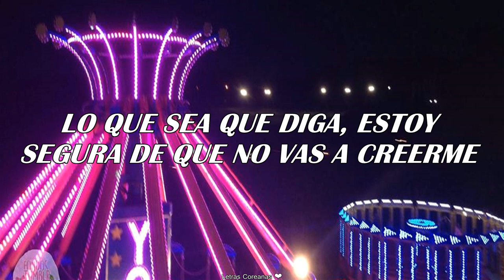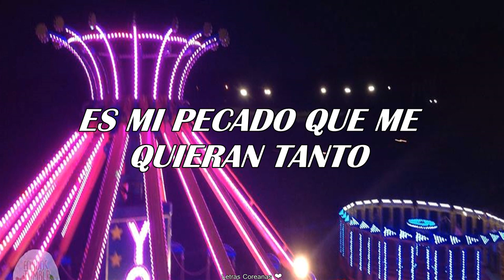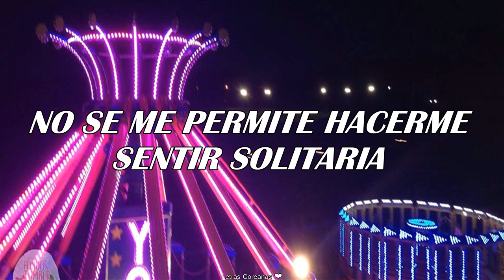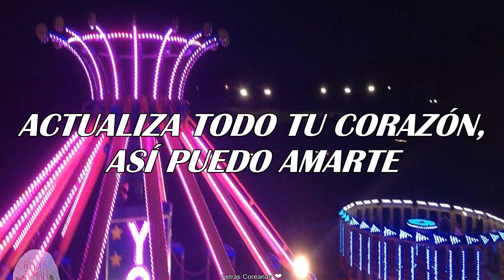APRIL (에이프릴) - Oh! My Mistake [Traducida al Español]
ᴀᴘʀɪʟ - ᴏʜ! ᴍʏ ᴍɪsᴛᴀᴋᴇ (sᴜʙ ᴇsᴘᴀñᴏʟ)